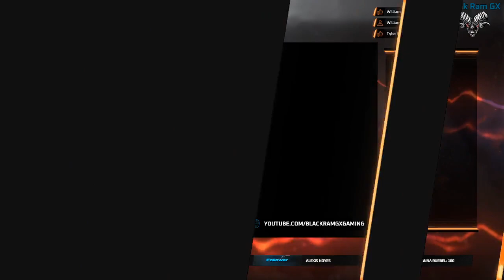Episode #313 Pokemon Legends Arceus - Boss Battle in the Highlands and exploring the Icelands!!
Today's game is Pokemon Legends Arceus. I show you some things I found over the weekend, defeat Lord Electrode, and begin exploration of the Icelands! Enjoy!